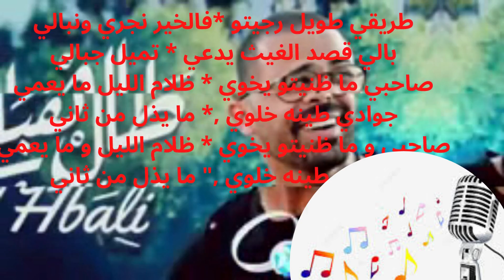DBK - Amine SEMMA - Tal Hbali [EXCLUSIVE Music Vidéo][2022] أمين السماع - طال هبالي - Lyrics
Salut tout le monde, j'espère que vous portez bien, avec tout nos respect pour l'artiste Amine SEMMA et ses droits d'auteur ! On fait juste les paroles pour les chanson, en espérant que vous signaler pas cette vidéo ! MERCI ❤🙏